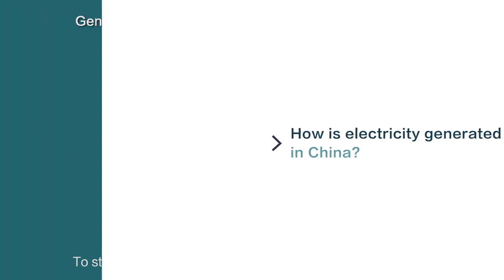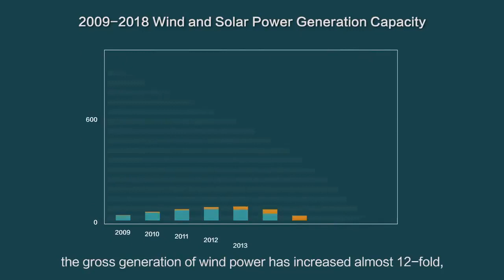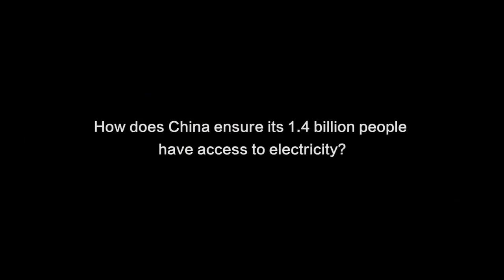How China generates power for its 1.4 billion people ？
How does China, the country with the world's largest population, ensure every citizen has access to electricity and there is no power outage?
Check out how China generates power for its 1.4 billion people